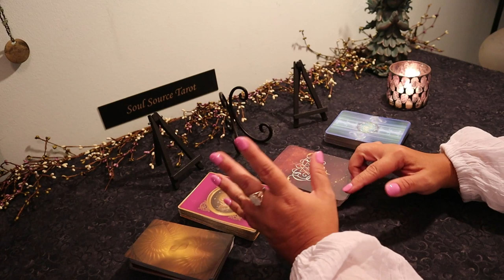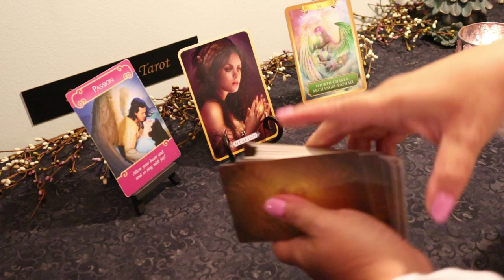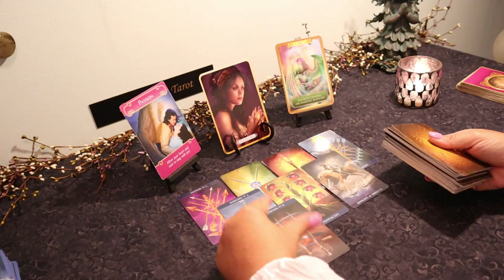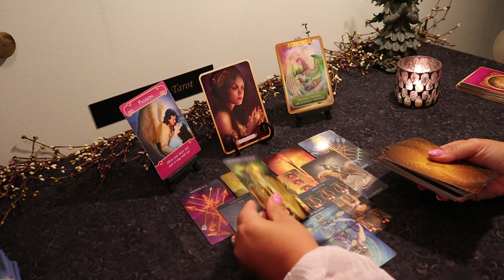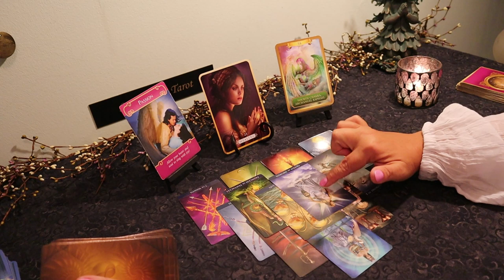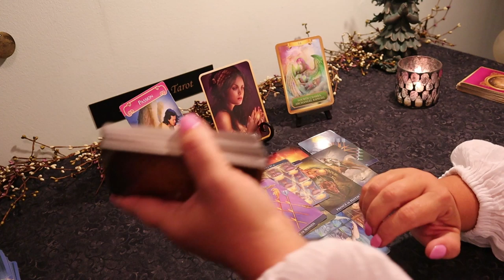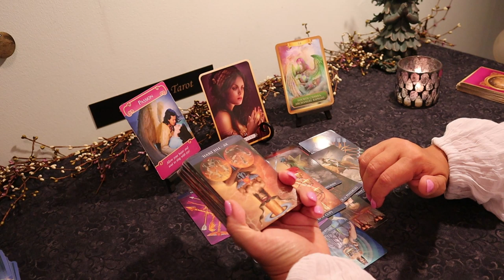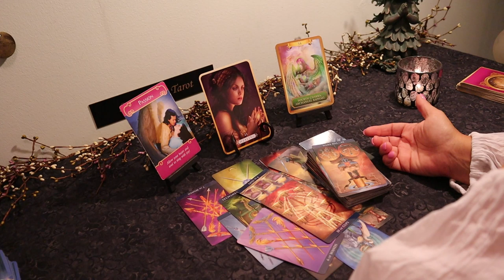Pisces Eclipse Energy...Healing...July 15-31 Pisces Tarot Reading